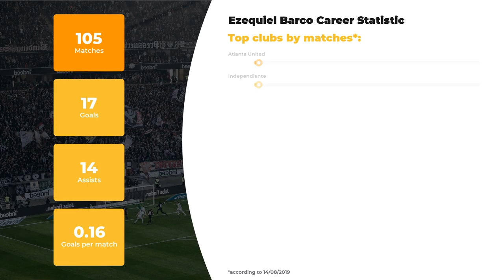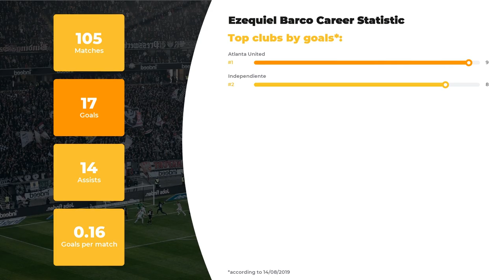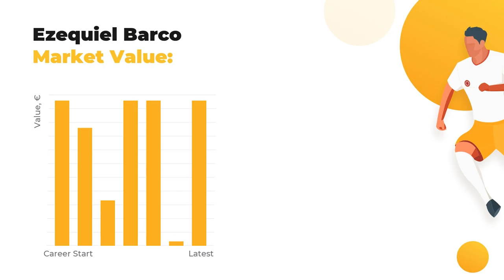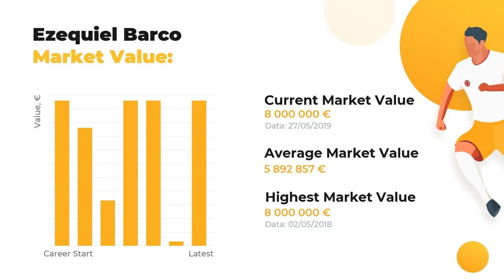Ezequiel Barco Goals & Salary Statistic ⚽ Net Worth, Age, Height and Barco Football Career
On our channel, we are happy to provide you with the hottest news and rumours about Ezequiel Barco. Our experts are eager to fill you in on Ezequiel Barco statistics in a big football career, his net worth and Personal Dossier.

Catch on Ezequiel Barco Age & Salary, actual info about his Current Team and Best Football Clubs! Do you know how tall Ezequiel Barco is? Find out anything of your interest: from his height and native town to the highest achievements. We also guarantee to  keep you posted on the main football statistics.

Additionally, we will disclose the comparative stats of Ezequiel Barco skills and accomplishments depending on everyone’s favorite clubs and national teams, as well as goals and assists statistics.

Comprehensive list of Ezequiel Barco skills and statistics profile:

Full name: Ezequiel Barco
Position: Left Winger
Birthday/Age: 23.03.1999 / 20 years old
Height: 167 сm
Net Worth: 41250000 €

Comprehensive list of Ezequiel Barco Clubs activity dossier:

FC Atlanta United: 54 apps ⚽ 9 goals ⚽ 8 assists
FC Independiente: 51 apps ⚽ 8 goals ⚽ 6 assists

If Ezequiel Barco is not the only player you favor, browse through our channel to get data on other football geniuses. All things great about the world of football is right here.

Like our video and add WorldGoalStats to your favorites to keep yourself up-to-date with our refreshing data.

WorldGoalStats Youtube channel is not an official representative of Ezequiel Barco or any football team mentioned in the video. All football data used in this video is taken from public sources.